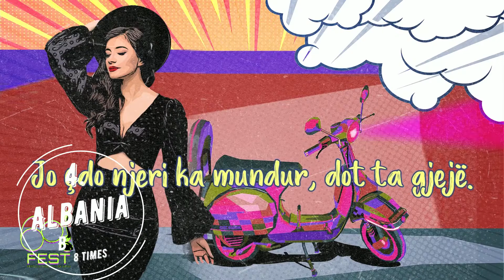Eurovision Song Contest 2022 My Top 5 with My National Final Winners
with Estonia, Bulgaria, Albania, Czech Republic, Spain.